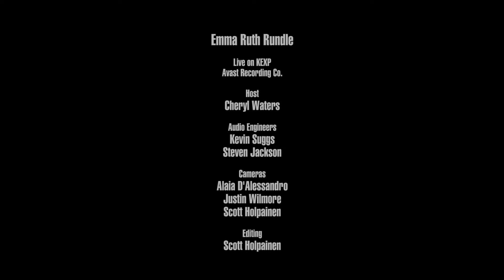Emma Ruth Rundle - Darkhorse (Live on KEXP)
presents Emma Ruth Rundle performing "Darkhorse" live at Avast! Recording Co.. Recorded December 14, 2018.

Host: Cheryl Waters
Audio Engineers: Steven Jackson & Kevin Suggs
Cameras: Alaia D'Alessandro, Scott Holpainen & Justin Wilmore
Editor: Scott Holpainen